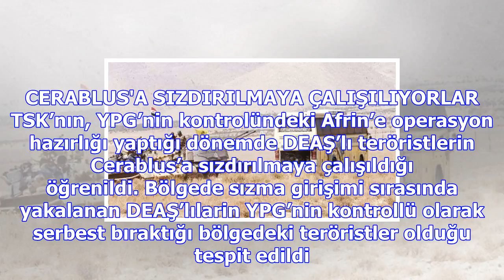Abd kapıyı açtı! teröristlerin hedefinde ora var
Türkiye’nin sınırlarını teröristlerden temizleme planı doğrultusunda gerçekleştirdiği Fırat Kalkanı ...